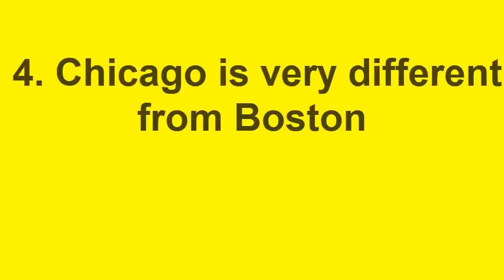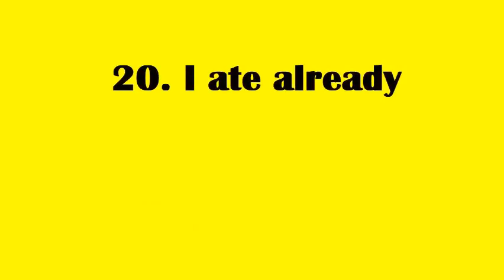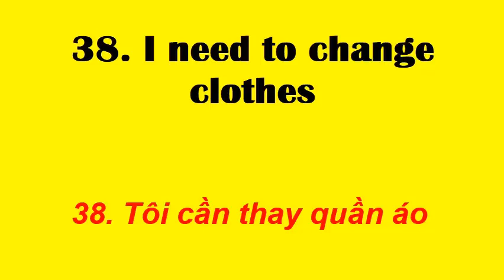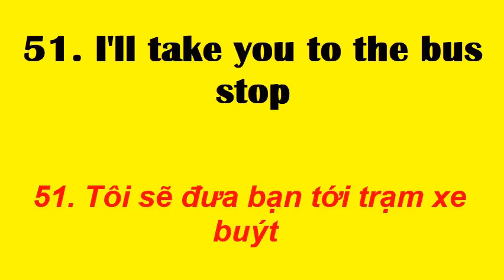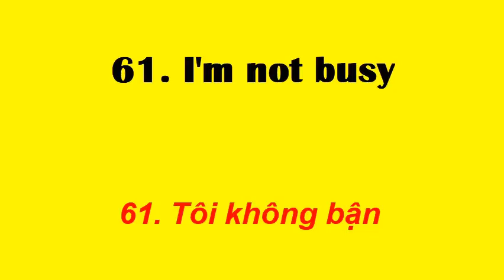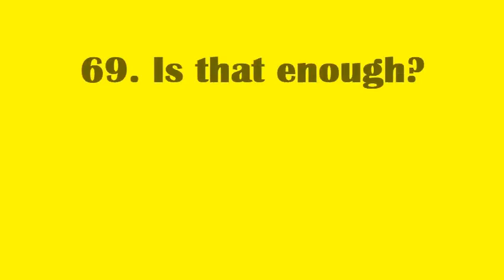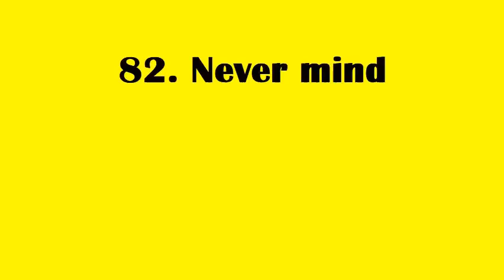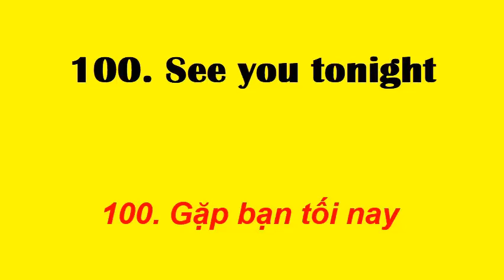Tổng hợp 100 CỤM TỪ Tiếng Anh thông dụng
Hãy Nghe đi Nghe lại và nhớ luôn số thứ tự của những cụm từ tiếng anh này nhé Bạn